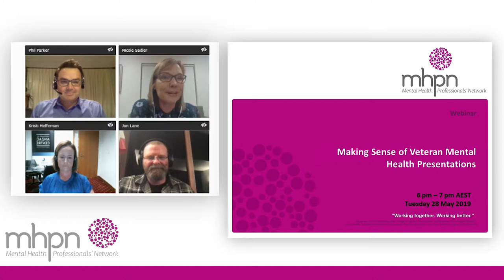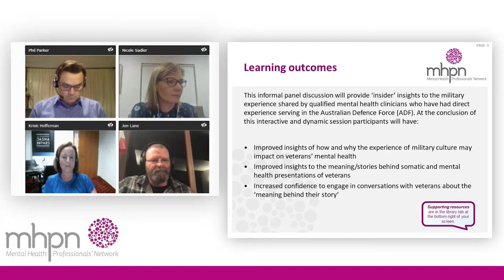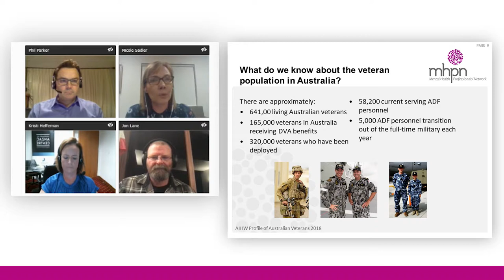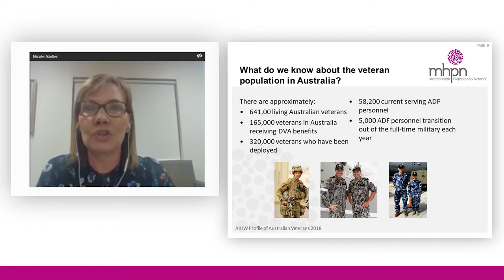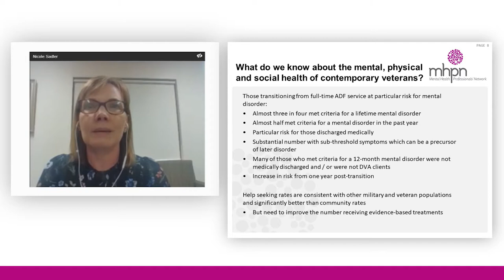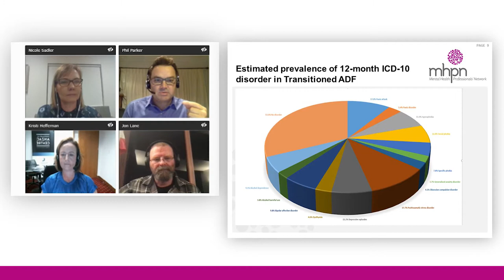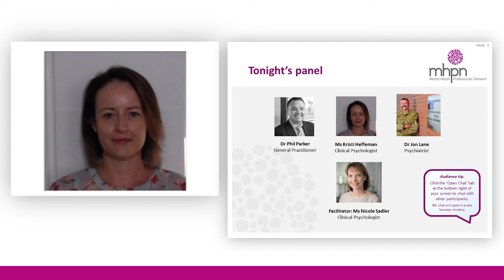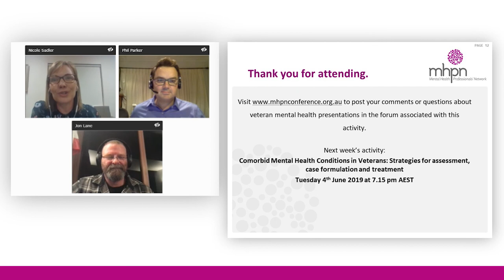Making Sense of Veteran Mental Health Presentations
Join our interdisciplinary panel to improve your understanding of veterans mental health presentations.This webinar is part of the Working Better Together Online Conference 2019 hosted by the Mental Health Professionals' Network in partnership with the Department of Veterans' Affairs.